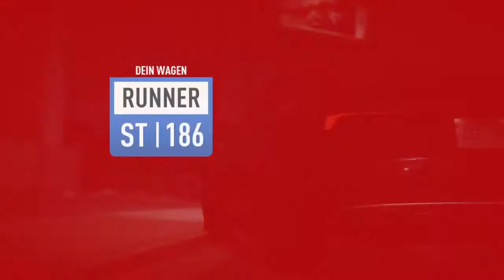Need for Speed™ Payback PS4 | Let's Play GERMAN #007